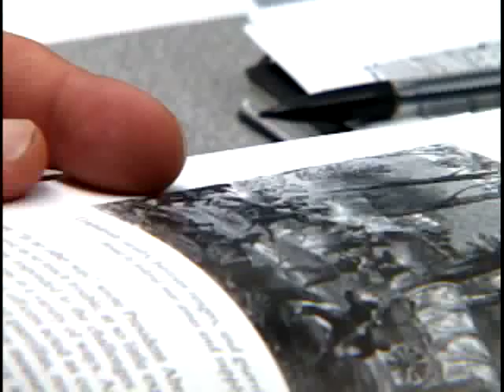Command and General Staff College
ARMY.MIL - American and British Soldiers join together for valuable training at the Command and General Staff College. Sgt. Ashleigh Torres reports.